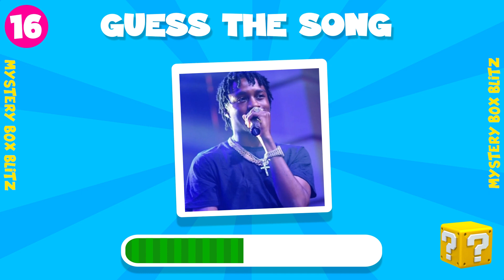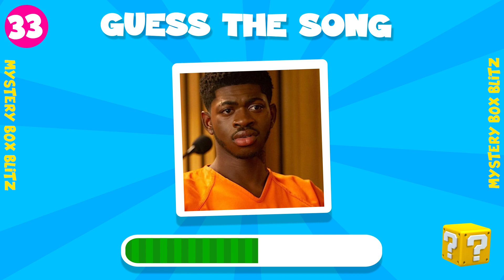Guess That Tune! 🎵 Can You Name the Song Challenge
Get ready to tune your ears and test your music knowledge in this thrilling quiz video on my YouTube channel! It's time to play 'Name The Song' and discover if you've got the rhythm and beats running in your veins. Can you identify the songs just by hearing a snippet? Challenge yourself and see if you can guess the tunes that have rocked the charts and those that are hidden gems. Get ready for a musical journey filled with melodious surprises. Don't miss out on this exciting auditory challenge! Watch now and let's find out who's the real music maestro! 🎵🎤🎶